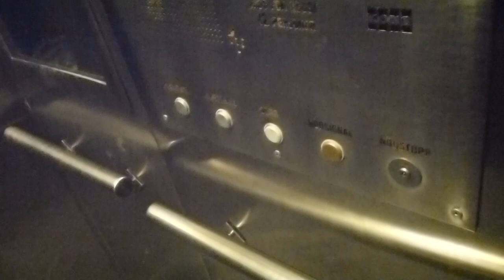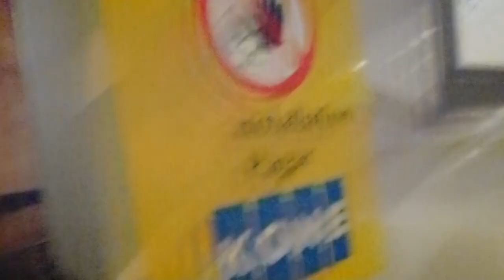1974 KONE Inclined Elevator @ Rådhuset Metro Station - Going down!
KONE Replaces the old escalators.
RÅH 31371